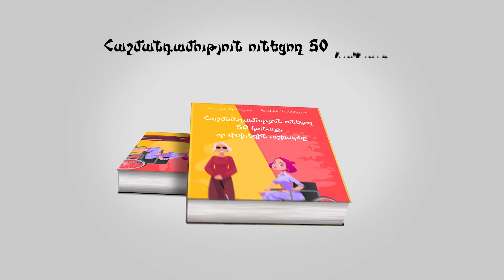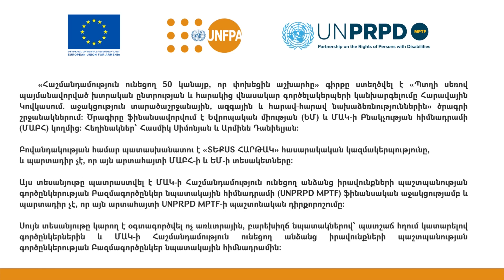Նելլի Զաբել Վիլհայթ Nellie Zabel Willhite